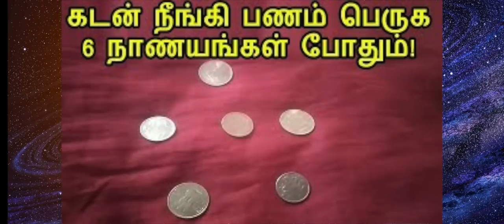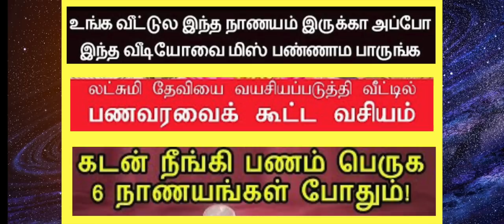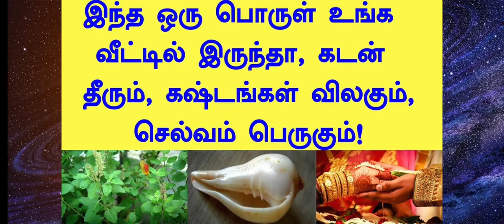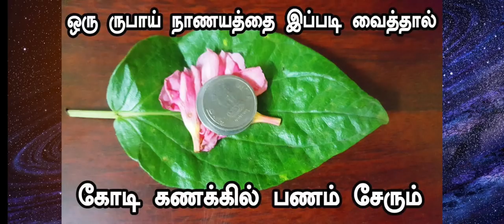பணதேவைக்கு எளிய 1பரிகாரம் | அக்ஷ்யதிருத்தியை சூட்சம பரிகாரம்